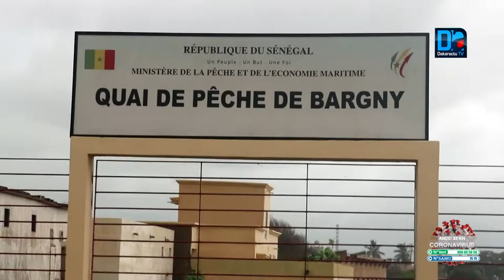MPEM/Rufisque : Alioune Ndoye livre le quai de pêche de Bargny et lance la deuxième phase du PSMP.